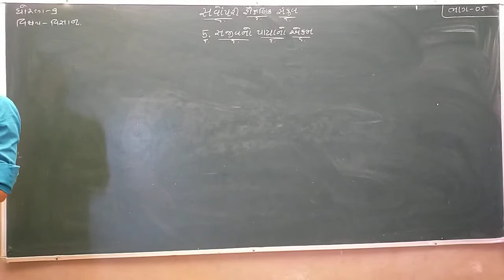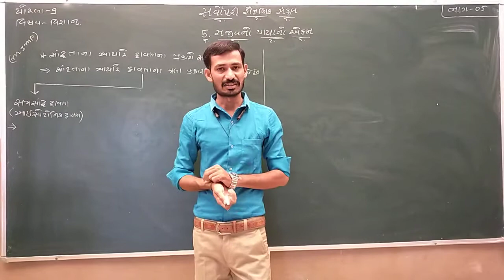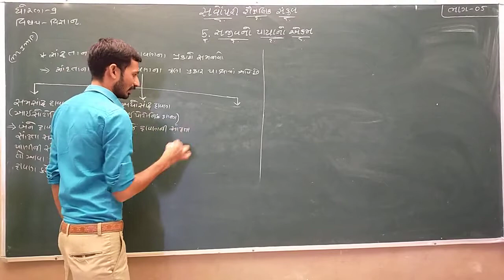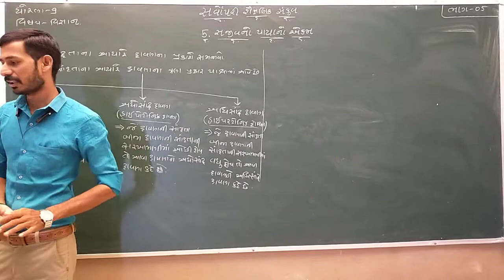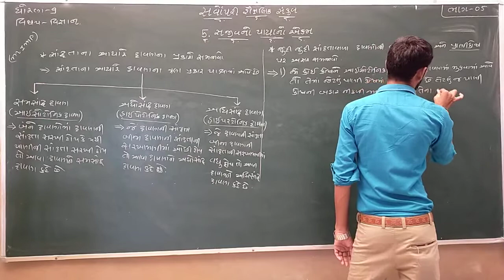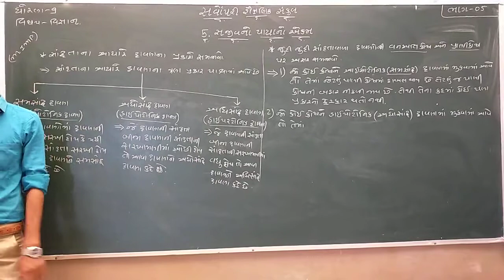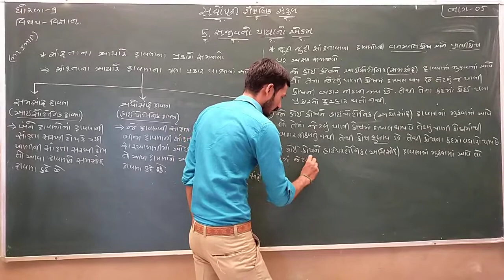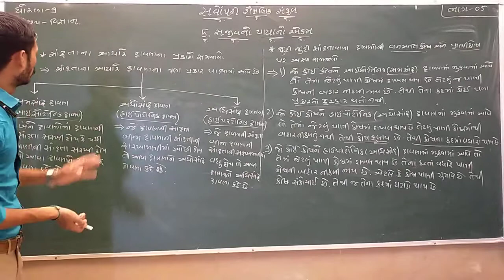Std 9 | Science | Ch 5 | Part 5